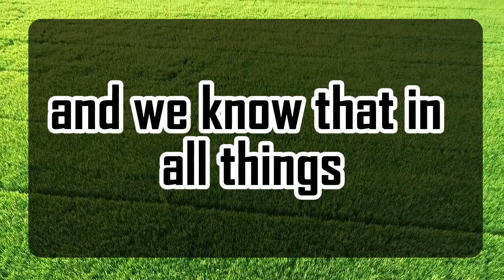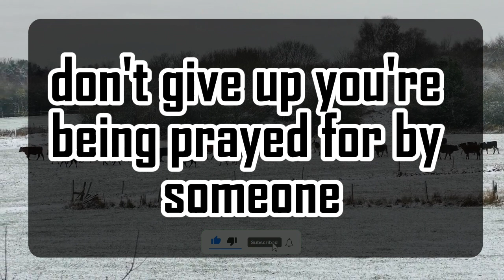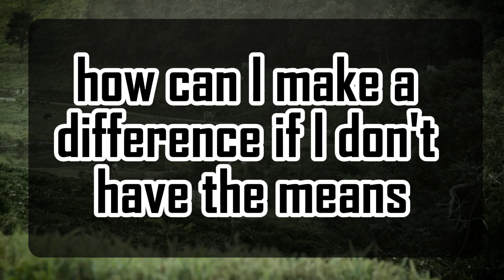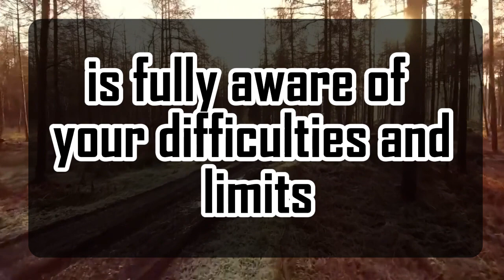God's Urgent Message |IT'S FINALLY OVER | God Message For You 1111 🌈